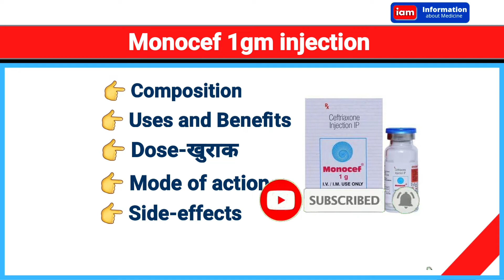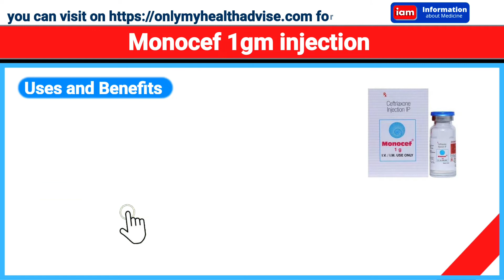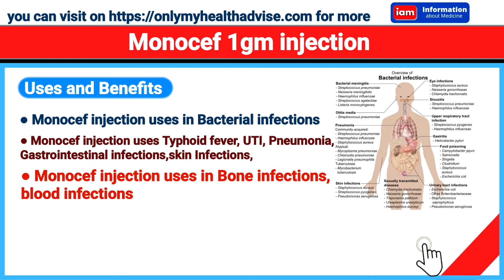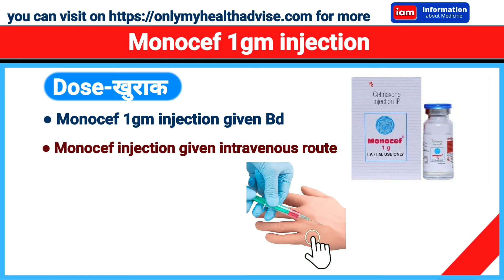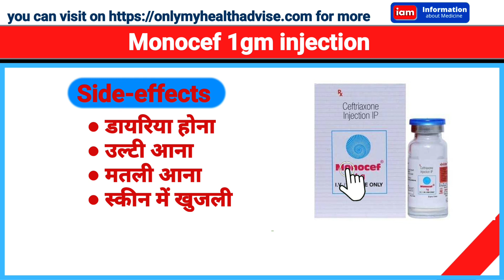Monocef 1gm injection use, monocef 1gm injection use hindi, monocef 1gm injection use in pregnancy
Monocef uses
monocef के composition ceftriaxone होते हैं इसका ईस्तेमाल Bacterial infections मे किया जाता है Bacterial infections body के किसी भी हिस्से पर हो सकता है जैसे निमोनिया, typhoid fever, ब्लड Infections, bone Infections मे use होती हैं।